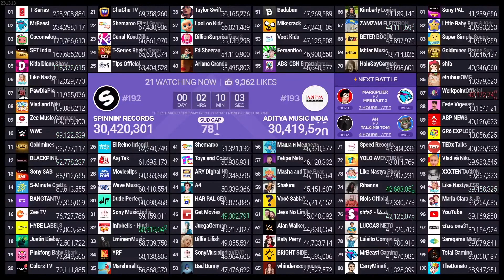Total Gaming Passing Saregama Music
Credit: MDM